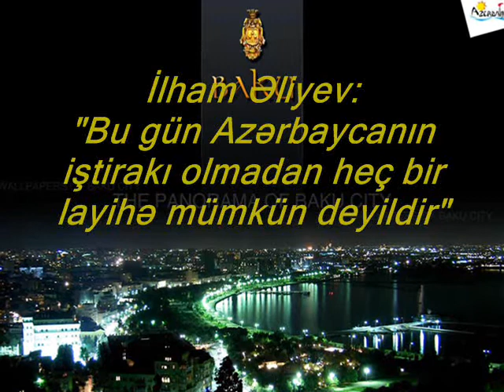Bu gün Azərbaycanın iştirakı olmadan heç bir layihə mümkün deyildir